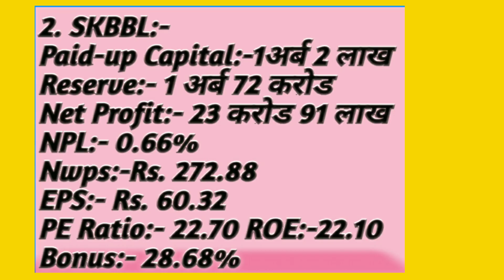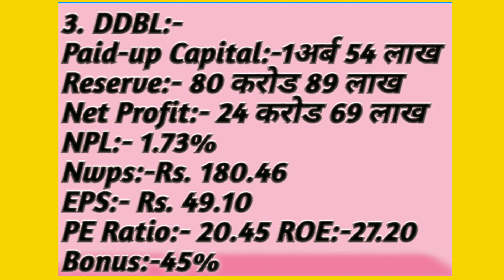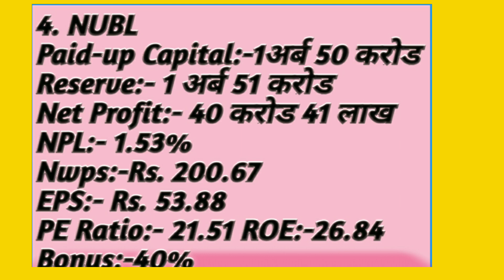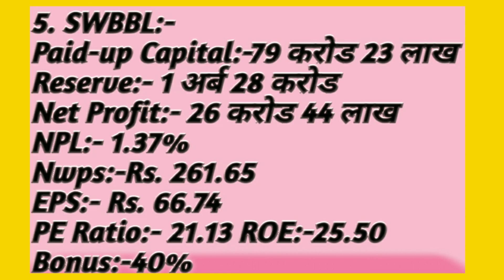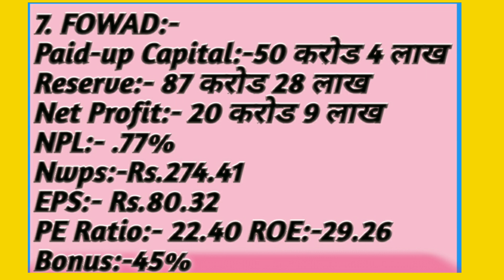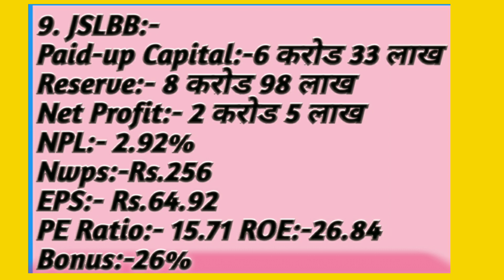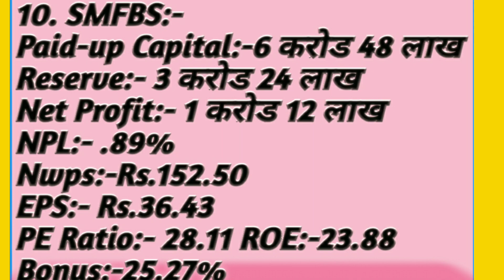Top 10 Microfinance Companies for long term Investment.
Hi
नमस्कार साथीहरू शेयर शिक्षा सिकौं र सिकाउ भन्ने हाम्रो अभियान अन्तरगत यो Video मा मैले अहिलेको सेयर बजारमा लगानीकर्तताको रोजाई परेका माइक्रो फाइनान्स कम्पनी मध्यय  १० उत्तकृृृश्ट  कम्पनी कुन कुुु  हुन न ? र किन उत्ककृष्ट हुुन ? भन्ने बारेमा जानकारी दिएको छु । आसा छ यो video हेरेपछि तपाईहरुलाई  कुन माइक्रो फाइनान्स कम्पनीमा लगानी गर्ने भन्ने बारेमा  confuse हुने छैन ।